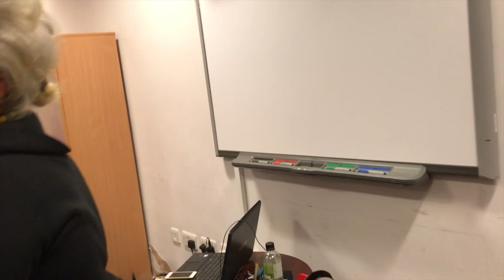7th Biennial Steelpan Conference Workshops